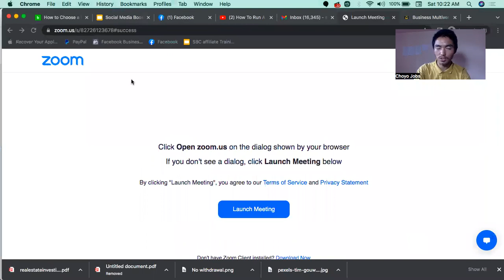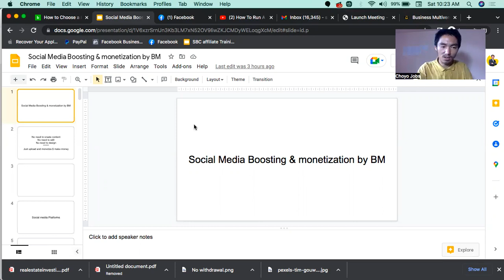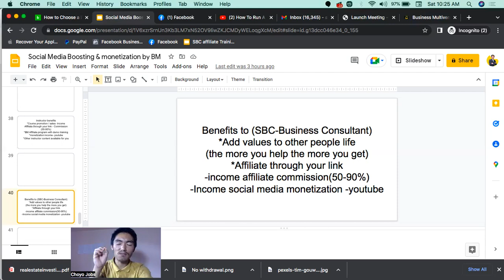Important notice !! To Team